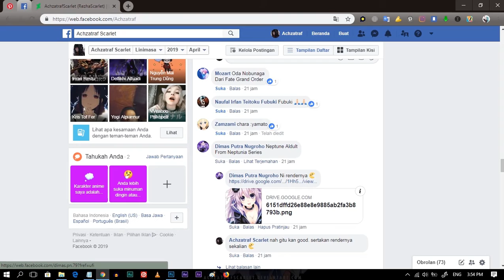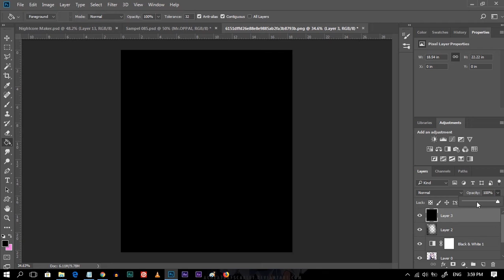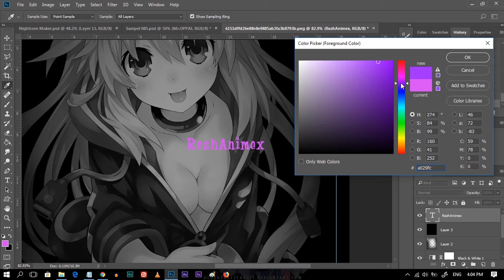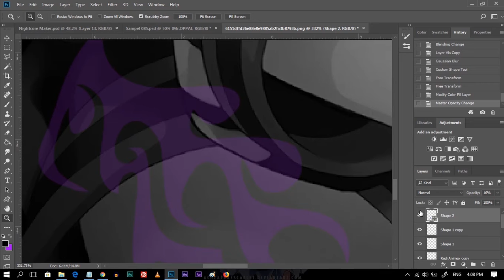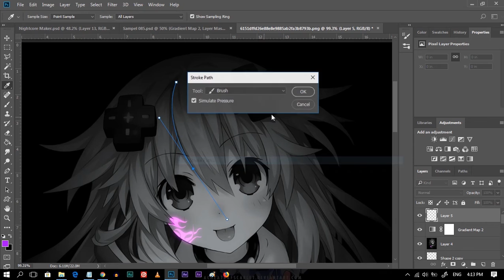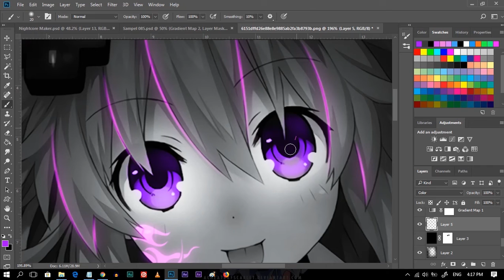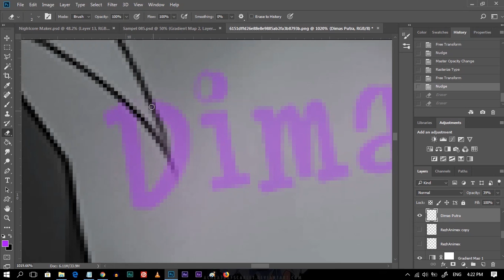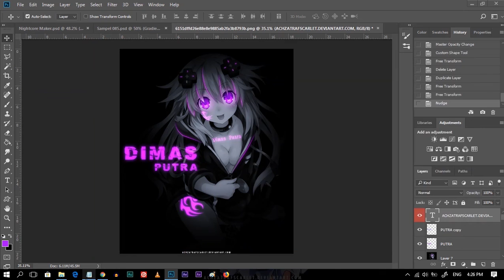Speed Design anime for photoshop | Glow Effect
Spec Laptop
 ~ Sofware : Photoshop CC 2017
 ~ Processor : Intel(R) Core(TM) i5-6200U CPU @
 ~ Memory (RAM) : 8.00
 ~ System type : 64-bit

Credit for the resource goes to its respective owner,reminder i not created this picture but i only edited it while the content used in this picture belongs to the respective (Copyright) © creator(s). neither the anime/manga/game/other media of anime nor any of the stuff related to it.